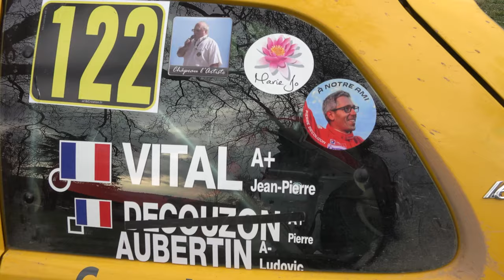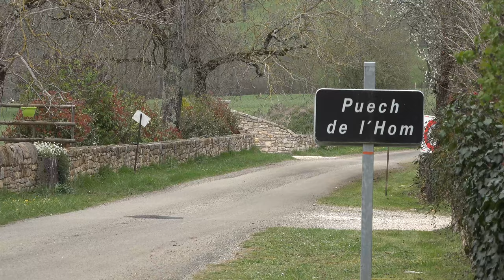Rallye Terre Causses 2022 Lancia Delta Intégrale 16V N°202 Jean-Manuel BEUZELIN Jean-Marc DUCOUSSAU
Voici la vidéo personnalisée avec les passages de Jean-Manuel BEUZELIN et de Jean-Marc DUCOUSSAU à bord de la Lancia Delta Intégrale 16V N°202 en VHC lors du Rallye Terre des Causses 2022.

Merci à FloRallye et à Rallye Vision pour leurs belles images, voici leurs chaînes Youtube :

Philippe et Johan DUBÉE de Rally'Régions / JD Rallye voici le lien de leur page Facebook :